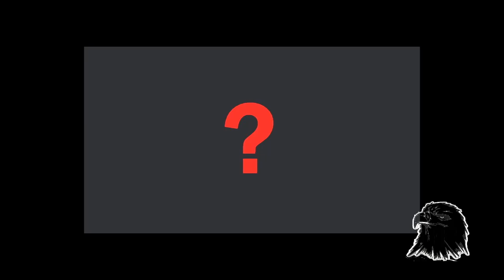01.08.2021 - Efesianos en Cristo Doblando una Esquina - Pastor Carlos Cañete Reyes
Titulo: Efesianos en Cristo Doblando una Esquina.
Pastor Local: Carlos Cañete Reyes.
Desde el Tabernáculo Cerro Navia.